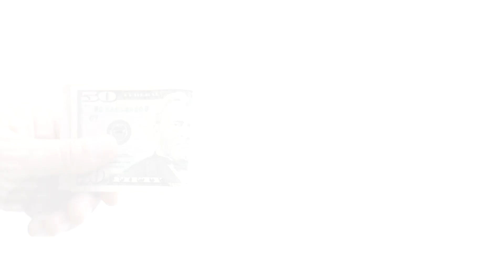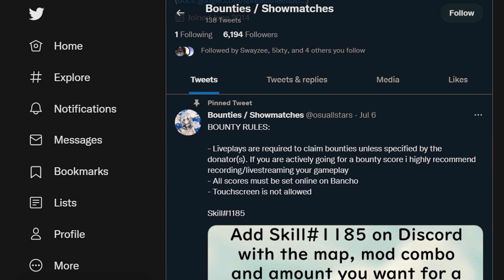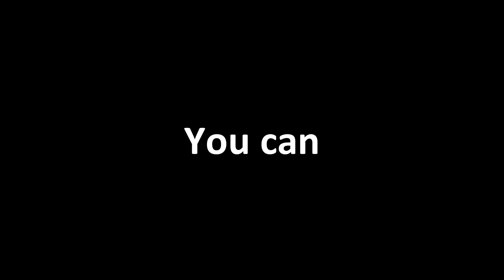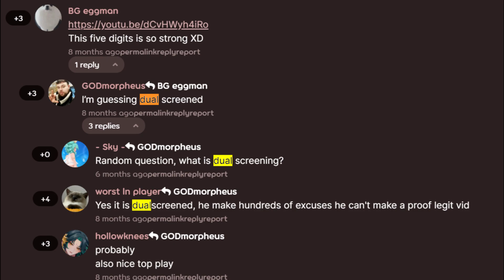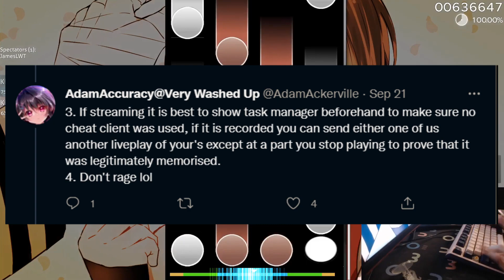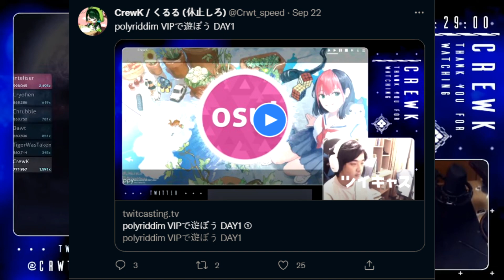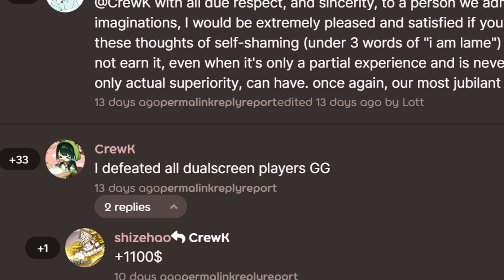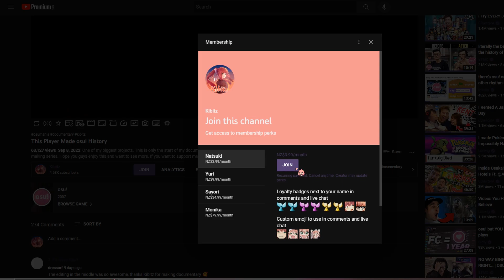This Player Made $1,100 For Memorizing an osu! Map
I went through so much pain trying to avoid copyright on this. If it somehow gets claimed after this I'm going to cry. But here is the third installment of my osu! documentary series this time, talking about CrewK's insane FC on polyriddim - a map that is 90% memory based. Hope you enjoy :D

Music Used ▼
Stan Forebee - The Esplanade
Aves - pretty af
CrazyJaZz - Jazzy

Timeline ▼
00:00 -  Introduction
0:35 - What are Bounties?
2:24 - Mania Bounties
3:02 - Polyriddim
4:46 - The Bounty
5:58 - Who's Going To Beat It?
7:55 - What you came for
9:37 - Aftermath
10:02 - Conclusion